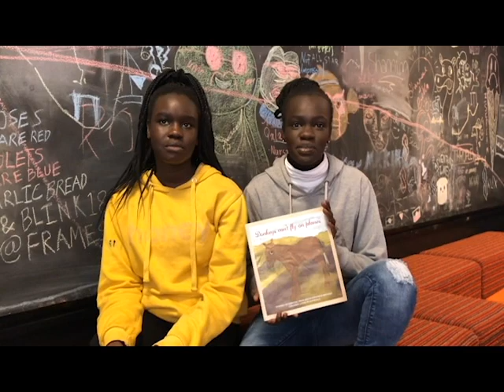Help kids publish!